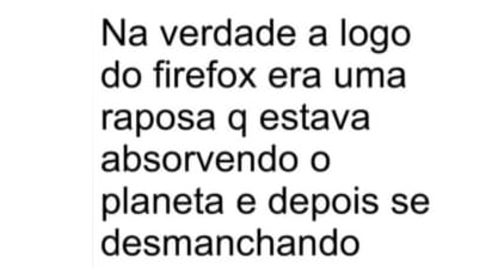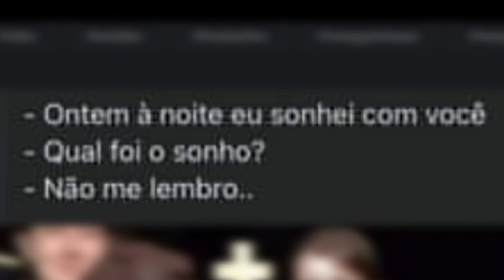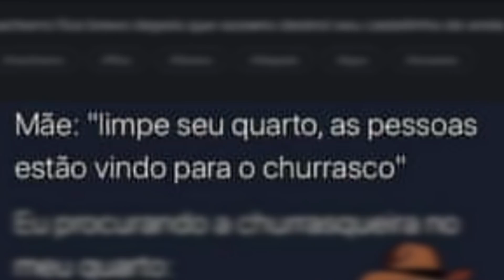O BRASIL NÃO TEM JEITO KKKKKJJJ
Meus outros canais do Youtube são: @OrdReact @LeoOrdVR